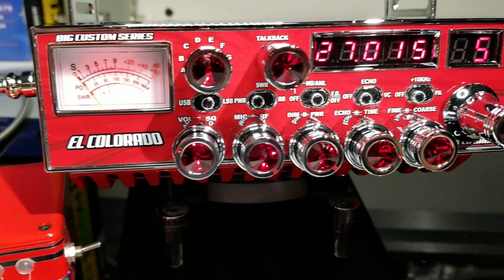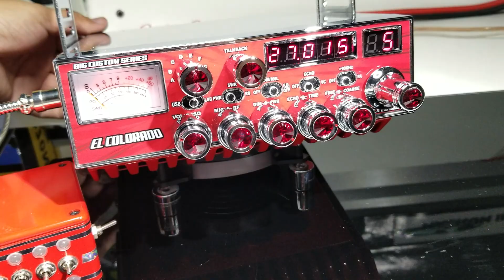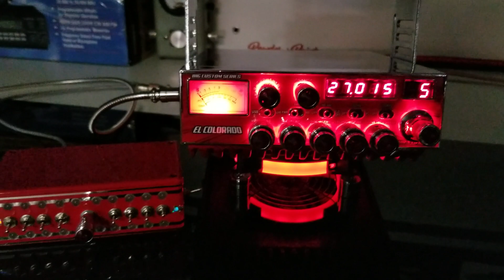GALAXY DX 98VHP BIG SERIES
GALAXY DX 98VHP BIG SERIES CUSTOM

"EL COLORADO"